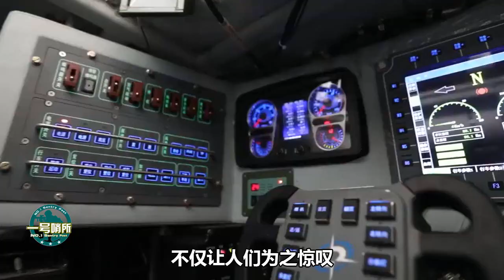我国组成一道密不透风的“天网”，美国人：我们这些战机无法穿透 【一号哨所】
近日俄媒报道称，我国已经测试了S-400防空导弹系统，并且成功击落了一枚速度达到8.8马赫的导弹目标，此消息一出，便引起了外界广泛关注。（叮允） 我們的影片會遵循公平、尊重的原則，確保不會包含任何仇恨言論的元素。